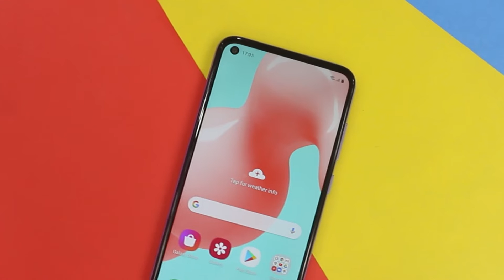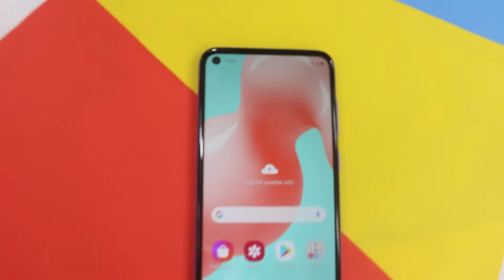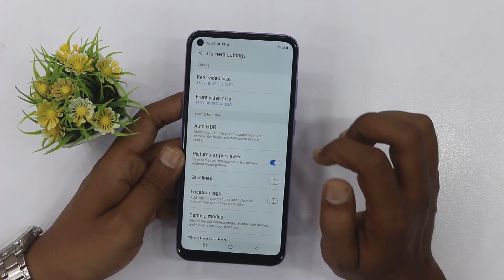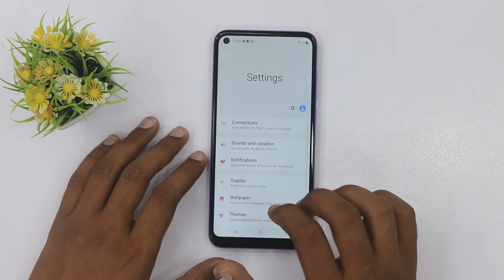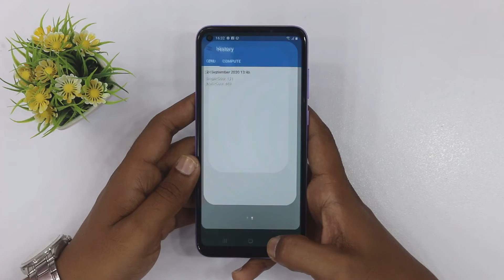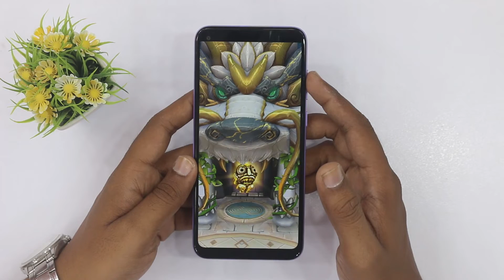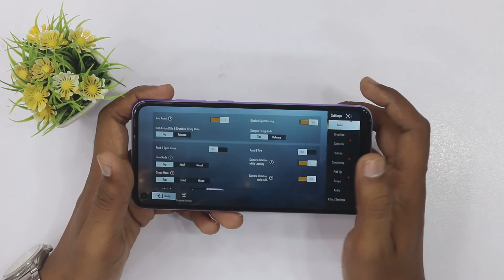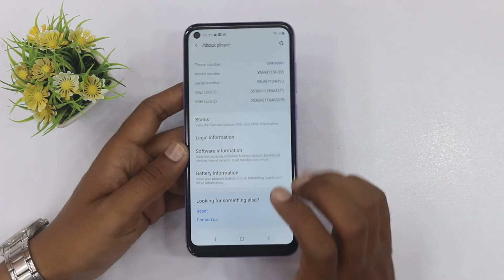Samsung Galaxy M11 Full Review | Camera Result | Gaming Performance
In this video we are reviewing Samsung Galaxy M11 Plus in Pakistan, Here you can watch Samsung Galaxy M11 Review in Urdu. check out in this video Samsung Galaxy M11 Full Review.

Samsung Galaxy M11 Price in Pakistan is Rs. 25,000/-